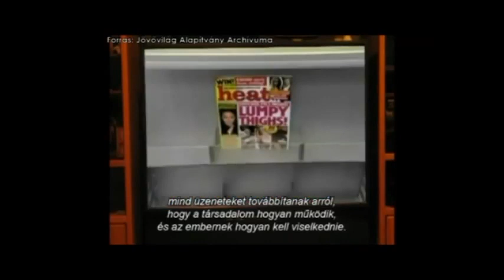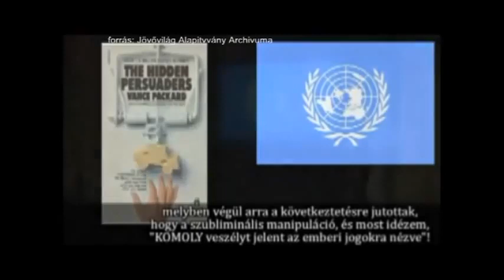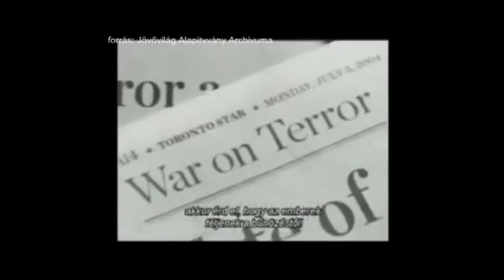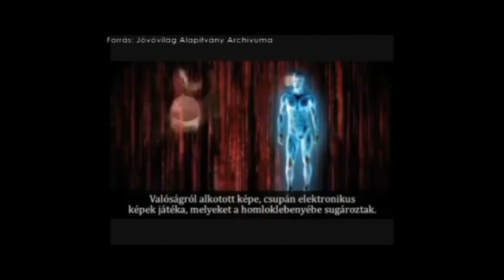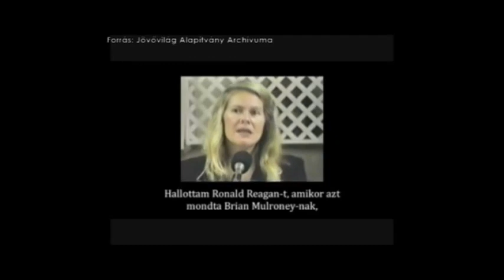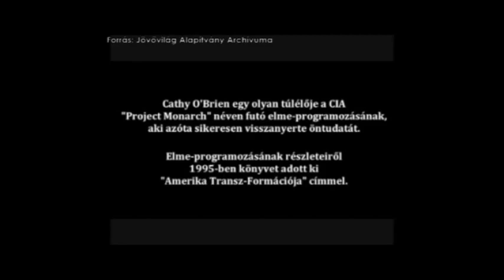Hihetetlen - 2012.11.02.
the use of which has not always been specifically authorized by the
of ecological, political, human rights, economic, democracy, scientific,
moral, ethical, and social justice issues, etc. It is believed that this
expressed a prior general interest in receiving similar information for
research and educational purposes.